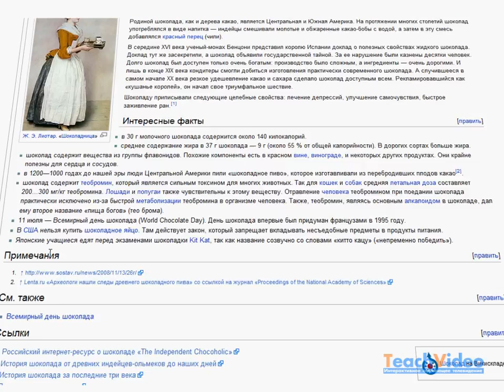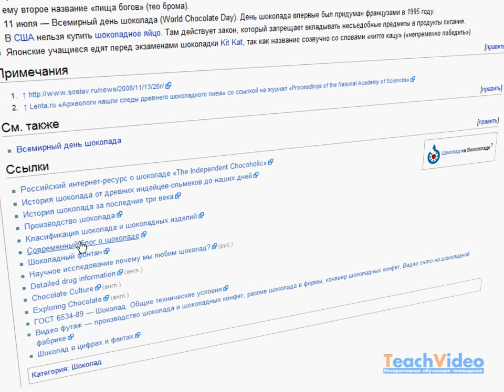Иллюстрации в тексте Википедии (3/6)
- тысячи обучающих роликов на нашем сайте бесплатно!    С правой стороны статьи находится иллюстрация. Иллюстрации, приведенные в текстах статей, находятся в отдельной базе файлов проекта и, если одна из них вас заинтересовала, вы просто нажимаете на неё в статье и перед вами открывается страница файла.